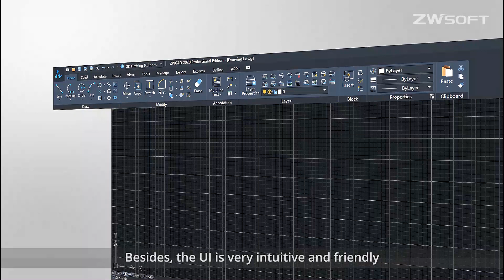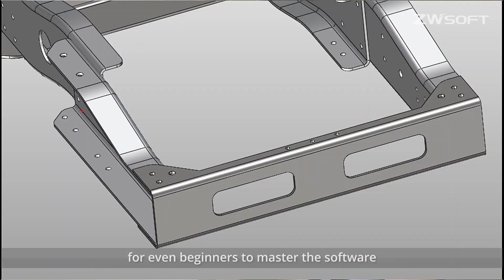Hyundai KEFICO Vietnam Produces Quality Auto Parts with ZWSOFT Solutions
Hyundai KEFICO Vietnam chooses and trusts ZWCAD and ZW3D to produce quality auto parts.